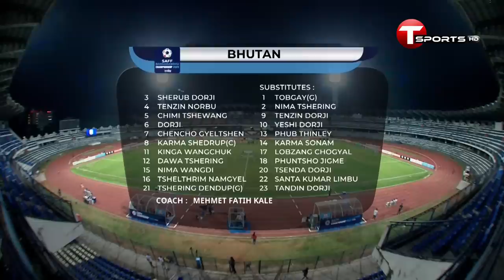Highlights | Bhutan vs Lebanon | SAFF Championship 2023 | Football | T Sports